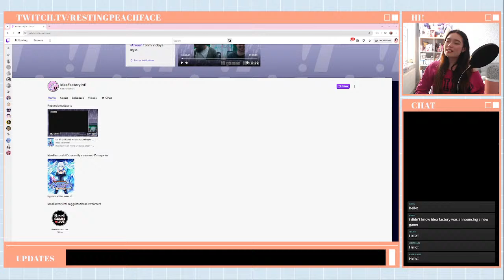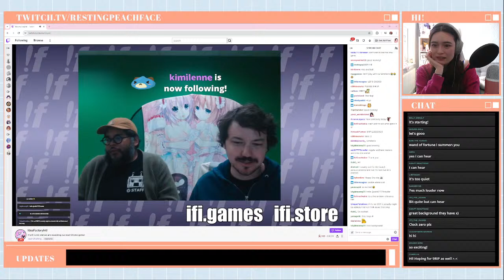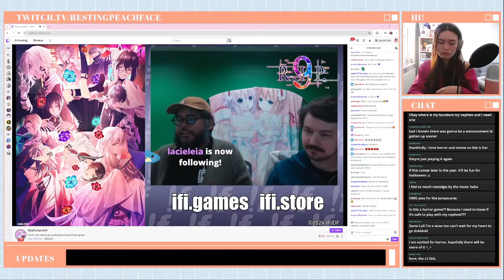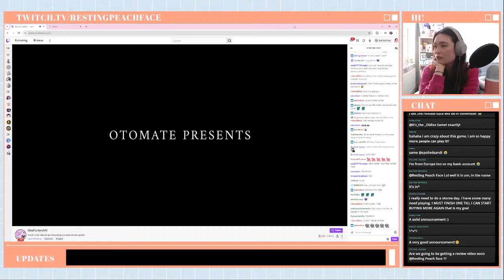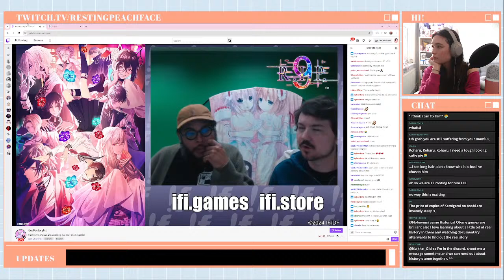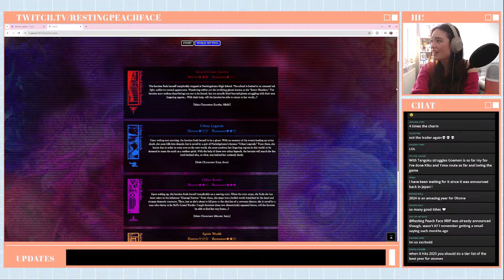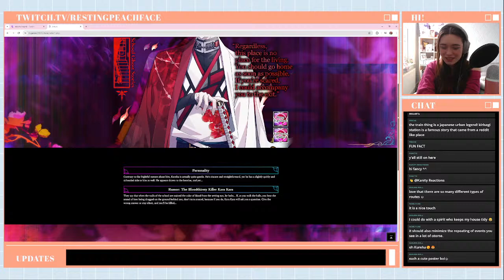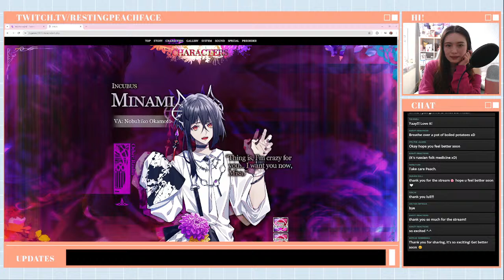IDEA FACTORY ANNOUNCING NEW OTOME GAME - I'm trying to manifest 9R.I.P!!!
Idea Factory is planning to announce a new otome localisation, what will 2024 have in stall for us? 💖
Putting all my energy into manifesting 9R.I.P!!!

🍑 Links 🍑

Twitter (where I give updates): @peachtheotome